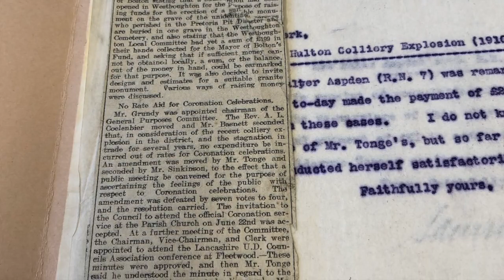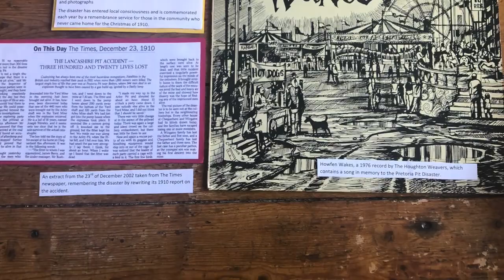History in Practice: Pretoria Pit Disaster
A video of my time at Wigan & Leigh Archives